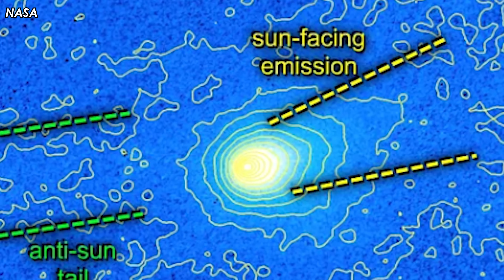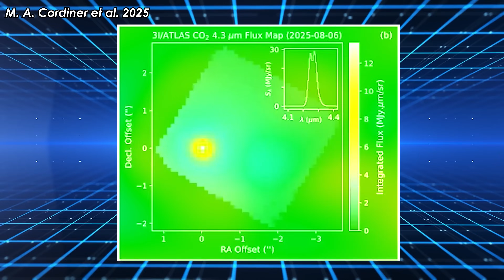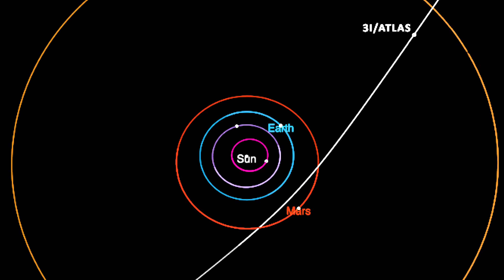33 Billions Tons! 3I/ATLAS just Got Anomalously Massive, 100,000X Bigger than Oumuamua…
33 Billions Tons! 3I/ATLAS just Got Anomalously Massive, 100,000X Bigger than Oumuamua…
33 Billions Tons! 3I/ATLAS just Got Anomalously Massive, 100,000X Bigger than Oumuamua…
What if the biggest visitor to our Solar System isn’t just a rock? Meet 3I Atlas—an interstellar object so huge it could rival Manhattan in size… or even dwarf it. Scientists estimate its mass could be over 33 billion tons—making it thousands of times heavier than anything we’ve ever seen from beyond the stars.
But here’s where the mystery deepens. Three competing hypotheses fight to explain what this thing really is. Is 3I Atlas a natural comet, born from icy fragments in a distant star system? Could it be a planet-making seed, a cosmic catalyst designed to jump-start new worlds? Or… is it something far stranger—perhaps even a technological artifact of alien design?”
And the story isn’t over. In the coming months and years, telescopes and spacecraft across the Solar System—Hubble, James Webb, Mars orbiters, even NASA’s Juno near Jupiter—will track 3I Atlas, gathering unprecedented data before it disappears forever into interstellar space.
This is not just science—it’s a detective story on a cosmic scale. The question is: what will we discover?
33 Billions Tons! 3I/ATLAS just Got Anomalously Massive, 100,000X Bigger than Oumuamua…
As researchers turned their attention to the mysterious 3I Atlas, one of the most captivating questions centered on its true size. Determining the scale of its nucleus could reveal how much material it carries—information that holds profound implications for our understanding of how planets and star systems may form across the galaxy.
Yet unraveling that secret is far from simple. The comet’s blazing, sprawling coma—an envelope of reflective dust and gas—creates the illusion of a far larger core than what truly exists. Even so, with the aid of high-resolution imaging from Hubble and Earth-based observatories, astronomers managed to narrow its possible dimensions to somewhere between 0.32 and 5.6 kilometers. Earlier projections had placed it at a massive 10 to 20 kilometers, but those figures are now believed to be exaggerated, distorted by the overwhelming glow of the coma itself.
33 Billions Tons! 3I/ATLAS just Got Anomalously Massive, 100,000X Bigger than Oumuamua…
So, the question lingers in the cosmic silence: just how immense is this traveler from beyond the stars?
Recently, Harvard astrophysicist Avi Loeb, who has long been fascinated by 3I Atlas and has raised the possibility of its non-artificial nature, revealed new findings. The results were startling: 3I Atlas could be far larger than anyone had imagined—possibly even surpassing the size of Manhattan Island.
"in diameter, you know, it may be up to, 46. kilometers  in diameter based on. other data"
" it could be larger than Manhattan Island. 5 kilometers is about half the size of Manhattan Island."